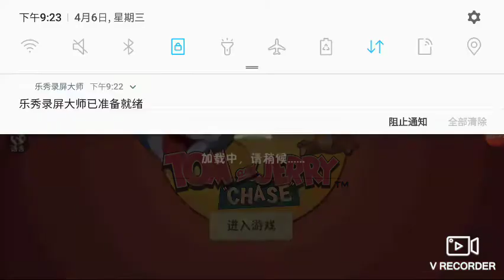猫和老鼠更新内容公告